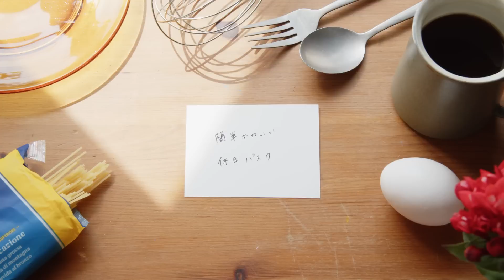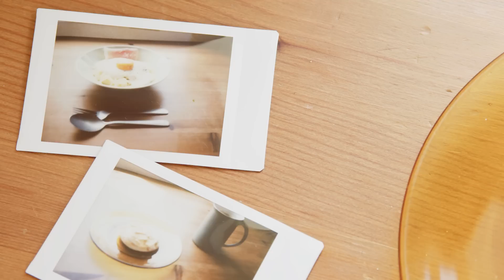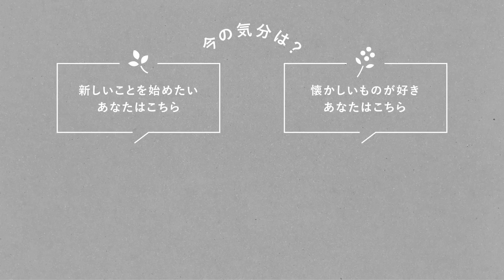Vlog｜おうちカフェごはんで、心も身体も満たされる初夏の休日【わたしの好きな時間】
卵1個でランチとおやつ

何気ない暮らしの中のふとした時間の過ごしかたをお届けする
オリジナルvlogシリーズ「わたしの好きな時間」🌞🌛
今回は、簡単で見た目も可愛いパスタとおやつを作る休日の時間をお届けします。

　🥚 もくじ 🥚
0:00   休日は鼻歌交じりにキッチンへ
0:35   ランチは豆腐のつめたいカルボナーラ
3:14   最後の仕上げは慎重に
4:42   余った卵白でおやつ作り
6:35  こんがり焼きあがり
7:47   お決まりのカード

お腹に入ってしまえばみんな同じ。
そんな風にも言うけれど、今日はとびきり気分の上がるランチを作りたい。
初夏にぴったりの、可愛くて簡単なあのパスタにしよう。

パスタの主役は絹豆腐。
ソース状になめらかになるまで泡立て器で混ぜていく。
味づけはニンニクと粉チーズと塩だけで、とってもシンプル。
覚えられるくらい簡単で、早くもランチの定番になりそうな予感。

仕上げのひと手間は慎重に。
黄身と白身をうまく分けて、まっ白なソースの頂上に卵をそっと置く。
胡椒をふりかけ、生ハムを添えたら、なんと可愛いフォルムでしょう。

晴れた休日にぴったり、ちょっと特別な一皿が完成。

■豆腐のつめたいカルボナーラのレシピはスズキエミさんが教えてくださいました。

撮影・編集：佐野大 (合同会社キノママ)
撮影・編集補佐：藤田恵実
企画 : 株式会社クラシコム